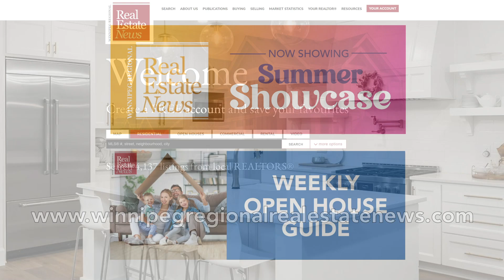August 23, 2024 - This week in the Winnipeg Regional Real Estate News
• How to prepare to buy your first home
• Learn about home and tenant insurance